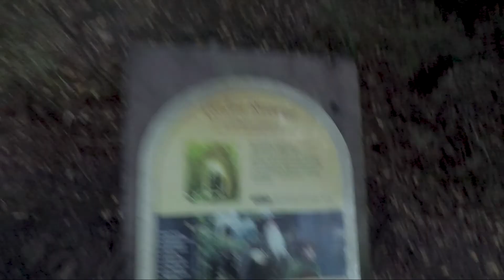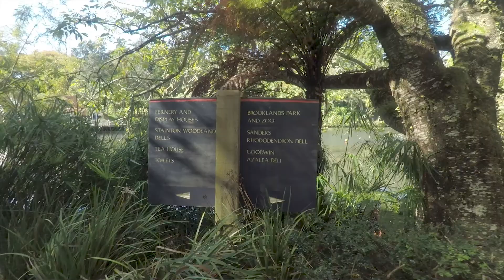Round trip po Severním ostrově (NZ#17)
Opustili jsme farmu v Martinborough a na měsíc se vydali procestovat vše zajímavé na Severním ostrově. Začali jsme filmovou lokalitou RIvendell (Roklinka) z Pána Prstenů a pokračovali po západním pobřeží až k hoře Mt Taranaki a dále přes New Plymouth, Dawson Falls až ke Stratfordu, kde začíná "Lost Highway" - ale o tom až zase příště, děti :) ..